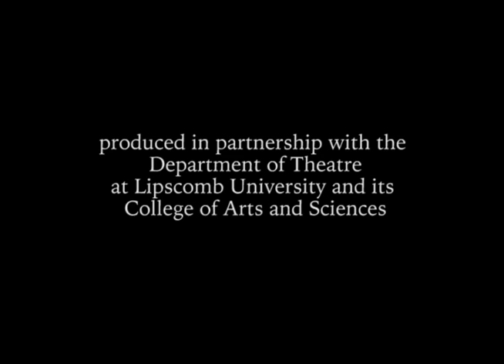Blackbird Theater Presents: Magic (by G.K. Chesterton)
Blackbird Theater's 2011 production of Magic. Written by G.K. Chesterton. Directed by Wes Driver. Produced by Randy Spivey and Greg Greene.

Starring:
David Compton (The Conjurer)
Amanda Card (Patricia)
Daniel Hackman (Rev. Smith)
Alan Lee (Dr. Grimthorpe)
Christopher Bosen (The Duke)
Zack McCann (Morris)
Robyn Berg (Hastings)